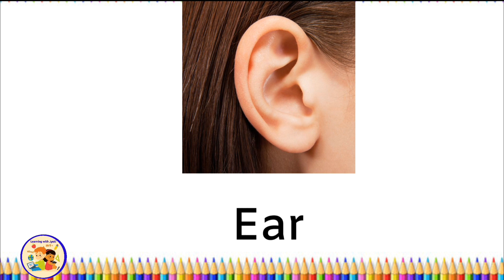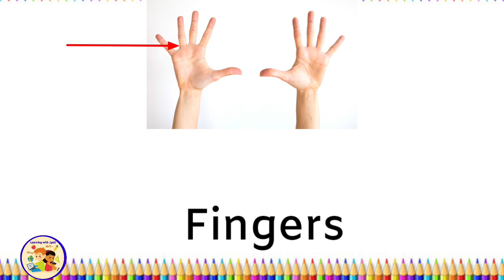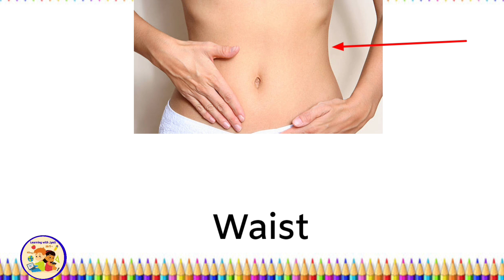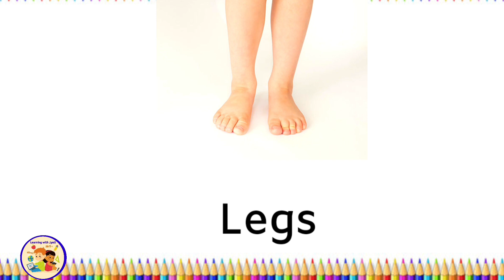Learn Body Parts Name | Human Body Parts Name | Basic Body Parts name for kids | Preschool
Hello Dear Children,
@Learning with Jyoti
Learning with Jyoti

Leann basic body parts name in English, Human body parts name for  preschool kids'
This video for English parts of body name for kids, learn human body parts names for toddler, Nursery and kindergarten children.
 basic English grammar videos for kids,
body parts name song,  Basic parts of body  name in English, simple kids learning video .

Learn  Human Body parts Names | Body parts  name in English |  Basic Body parts  name song for kids |
Preschool learning education video
which is useful for all kids to develop the skill.